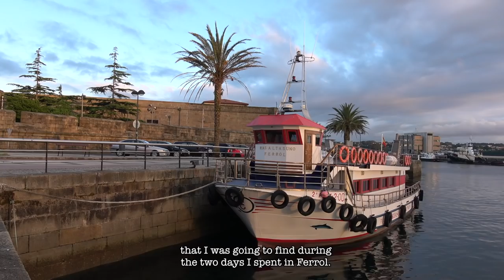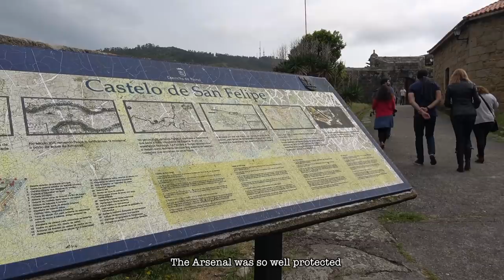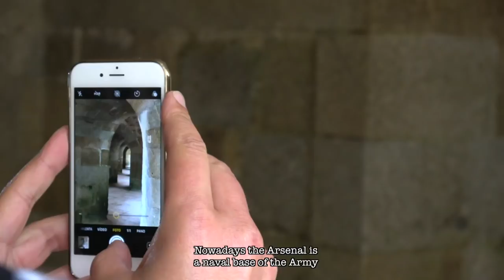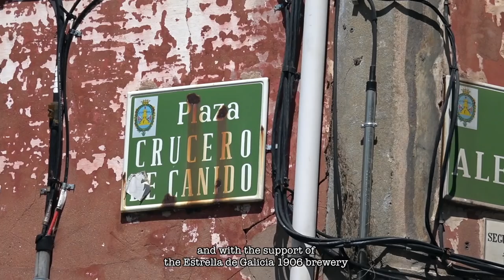🇪🇸 Qué ver en FERROL en Galicia, España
✅ ¿CONOCES FERROL? Esta ciudad te va a sorprender con su barrio modernista, su patrimonio de la ilustración y el street art del barrio de Canido.

¡HOLA! Tengo algo que contarte. Haz click en este enlace ... ;)
HELLO! I have something to tell you. Click this link ... ;)

Watch my Top 5 Medieval Europe City Guides below and get ready to travel the world with me!
▼◦▼◦▼◦▼◦ LINKS & MORE INFO IN THE DESCRIPTION ◦▼◦▼◦▼◦▼

Picture:Wikipedia by Beverley Goodwin CC

¡BIENVENIDOS, AMIGOS! Viajo alrededor del mundo y subo videos de mis aventuras cada semana.

// LINKS & INFO //
#1 Bratislava City Tour -- The Pearl of the Danube is filled with centuries-old charm, immaculately preserved since the 13th century

#2 Sintra City Tour -- A World Heritage Site by UNESCO, Sintra's beautiful palaces and Quinta da Regaleira are must-stops for travelers

#3 Riga City Tour -- Discover the old town of Riga, capital of Latvia, where a vibrant art-nouveau district amazes travelers

#4 Tallinn City Tour -- The medieval Tallinn is home of some of Estonia's most important contributions for human development

#5 Zagreb City Tour -- The capitol of Croatia features beautiful landscapes of mountains and oceans with an undeniably medieval feel